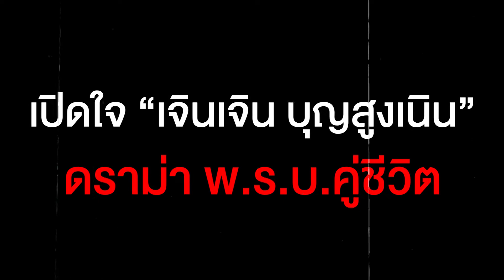เคลียร์ l เปิดใจ “เจินเจิน บุญสูงเนิน” ออกโรงป้อง พ.ร.บ.คู่ชีวิต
REALELIXIR : 3 LEGEND
“ถั่งเชา โสม เห็ดหลินจือ"
🎉ราคา 2450 บาท พิเศษตอนนี้มีโปร 1 แถม 1เหลือ 1150
📮มีโปรส่งฟรี หรือเลือกเก็บปลายทาง